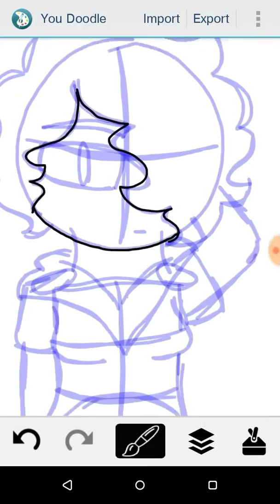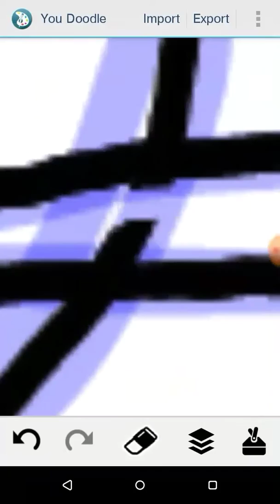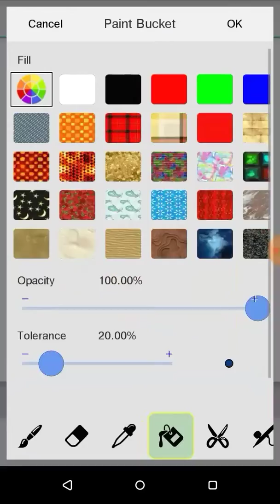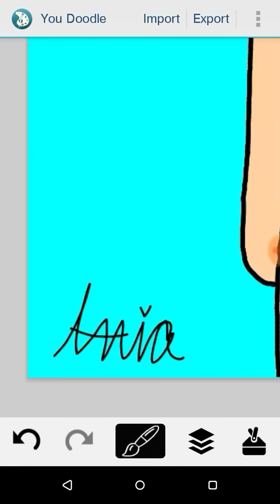Star (oc fusion speedpaint)